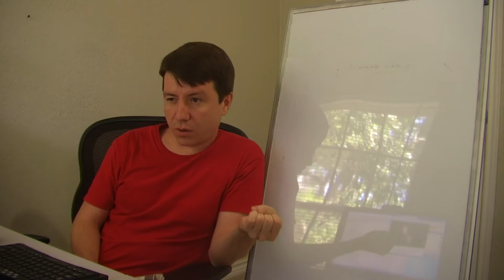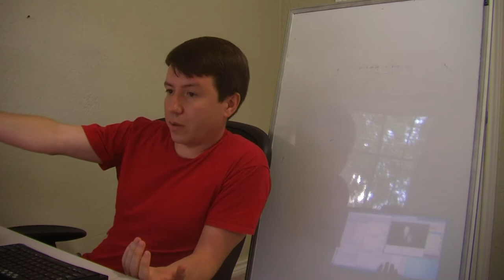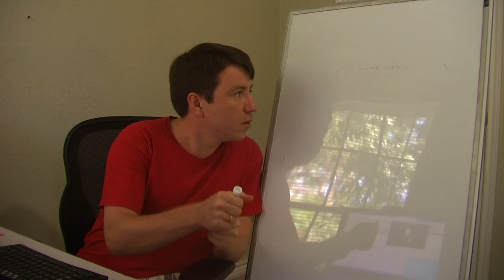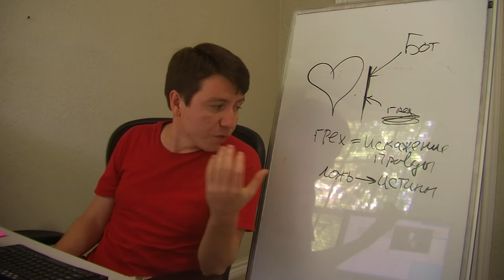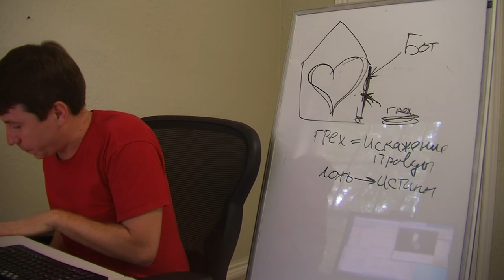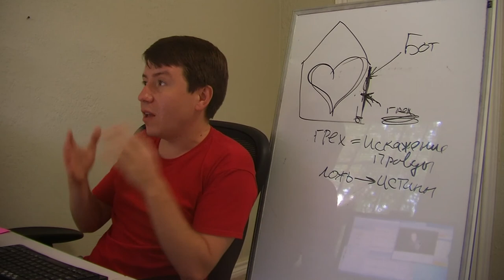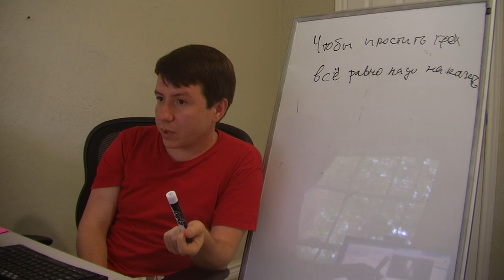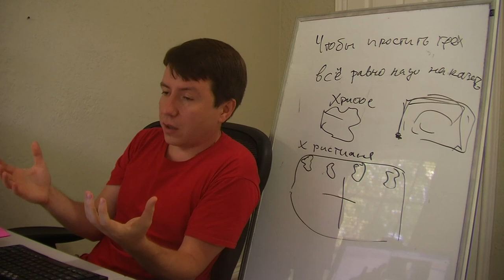Скайп изучение - о грехе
Онлайн группа по изучению Библии. Скайп wadcoolin. Ведущий занятие Вадим Фаткуллин